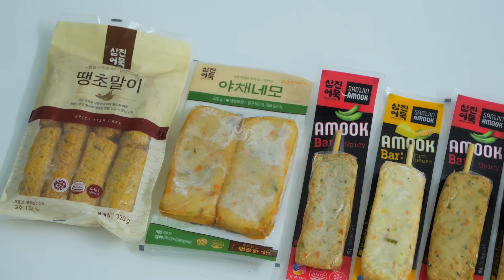Cuộc Thi Vua Đầu Bếp Nhí Siêu Cấp Vũ Trụ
Hôm nay anh TBB thúi đã tổ chức cho chị và 2 bạn nhỏ một cuộc thi mang tên Vua đầu bếp. Chị cùng với Uyên và Linh sẽ trổ tài nấu ăn của mình với chủ đề nấu món ăn ngon với chả cá Samjin. Ngoài nguyên liệu chính là chả cá thì chị và các bạn ấy còn được chọn các nguyên liệu phụ khác để tạo ra các món ăn khác nhau. Các em hãy cùng theo dõi và cổ vũ cho chị nhé. Và hãy nhớ xem hết video để biết ai sẽ là vua đầu bếp.

Các em có thể tìm mua chả cá Samjin ở các siêu thị Co.opmart, Co.opXtra và VinMart ở khu vực TP.HCM nhé.

1. Hệ thống VinMart: Landmark 81 , Cộng Hòa, Ba Tháng Hai, Thủ Đức, Đồng Khởi.

2. Hệ thống Co.opmart: Cống Quỳnh, Bình Triệu, Nguyễn Ảnh Thủ, Tuy Lý Vương, Phan Văn Hớn, Lý Thường Kiệt, Xa Lộ Hà Nội, Food-cosa, Phan Văn Trị, Nguyễn Đình Chiểu, Văn Thánh, Hùng Vương, Nhiêu Lộc, Hòa Hảo, Rạch Miễu.

3. Hệ thống Co.opXtra: Tân Phong, Phạm Văn Đồng, Sư Vạn Hạnh.

4. Xem thêm thông tin chả cá Samjin tại